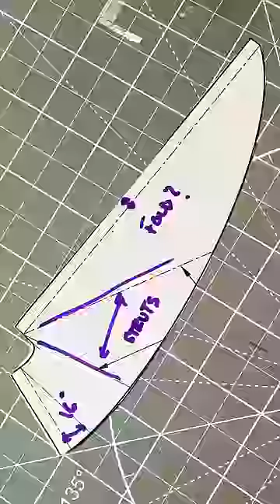Building a rocket bird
I built a mechanical bird that runs on pressurized air. Complete with flapping wings and thrusters.